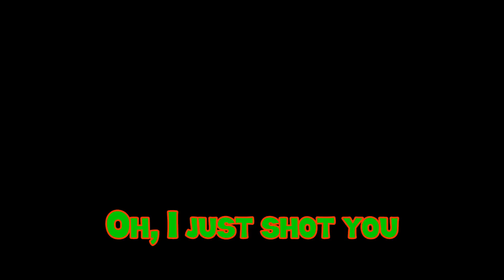The Scrub Legion Ruins DayZ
Sorry I haven't posted in a while, I've had exams and have been unable to make videos, anyhow, enjoy this little DayZ montage I threw together!

Orange: Me
Green: Jay
Blue: Hunter
Pink: Benni